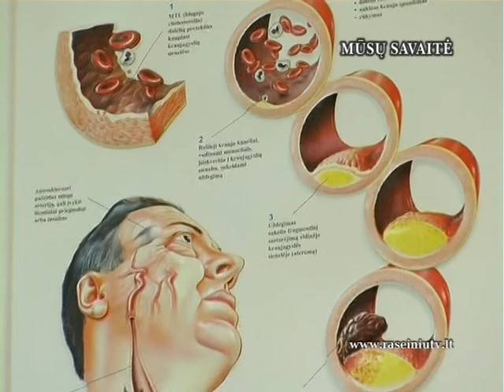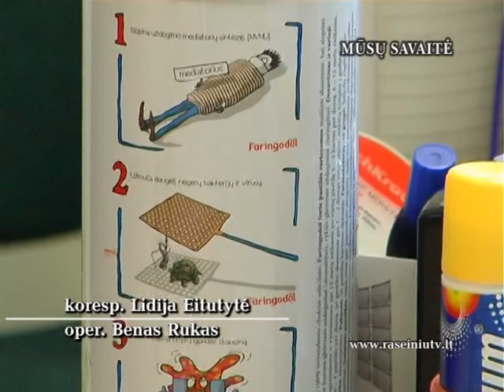Raseinių krašto žinios 2012 10 17